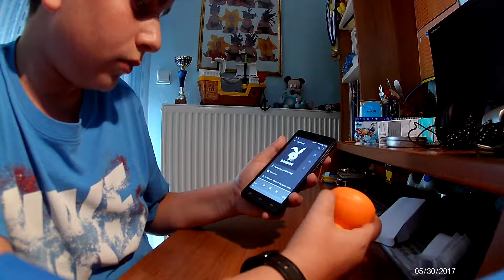OMEGA BLUETOOTH SPEAKER